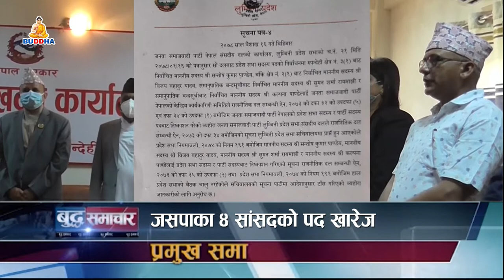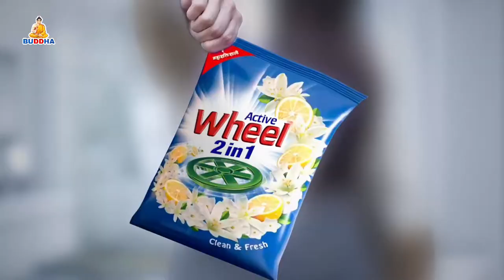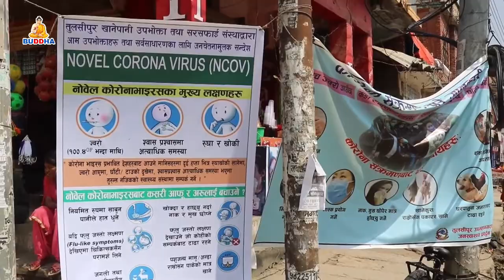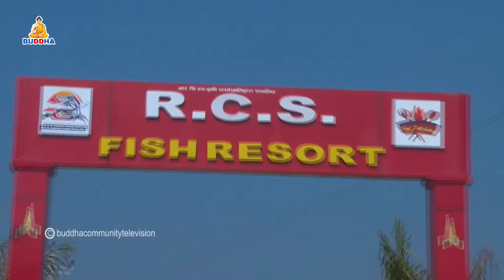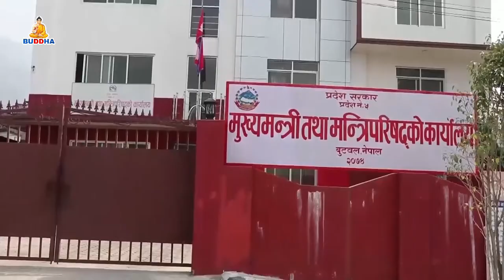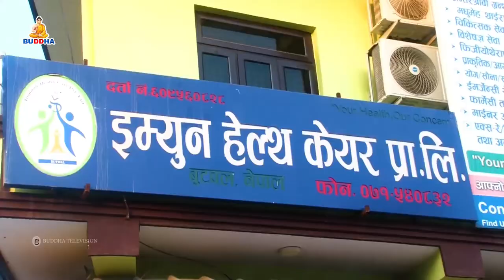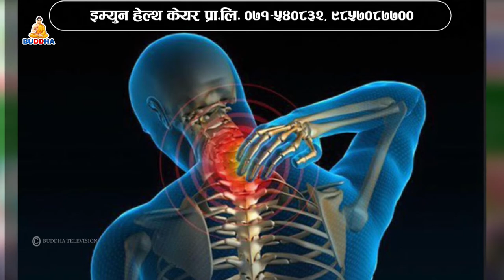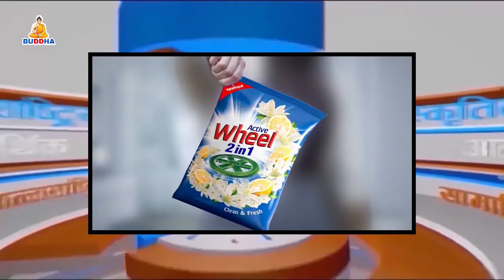बुद्ध समाचार//Buddha Samachar//२०७८//०१//१७